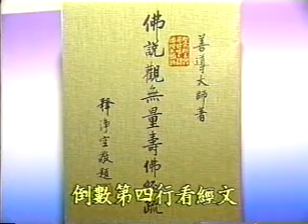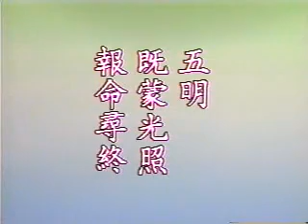佛說觀無量壽佛經疏 32a